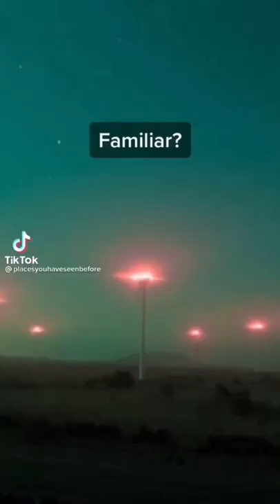‎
Why You Reading this? weirdo.